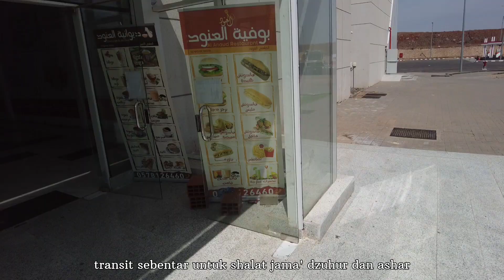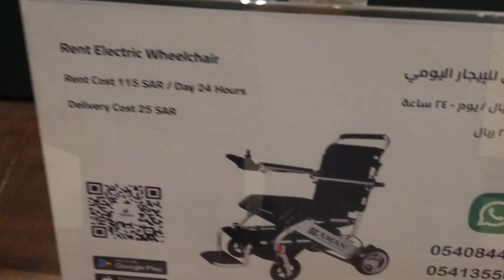(ASMR) going to Madinah al Munawwarah - tawaf wada' - walking around Nabawi Mosque